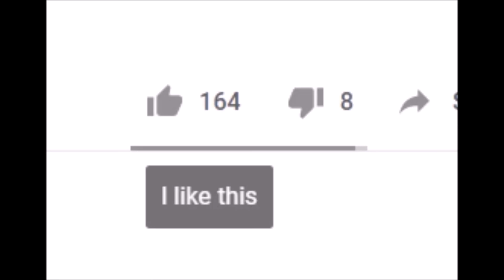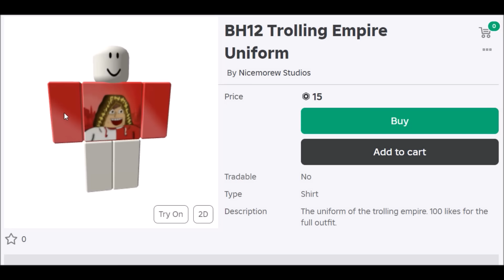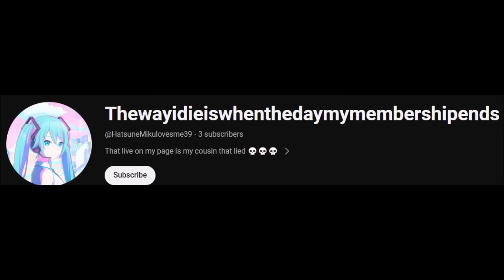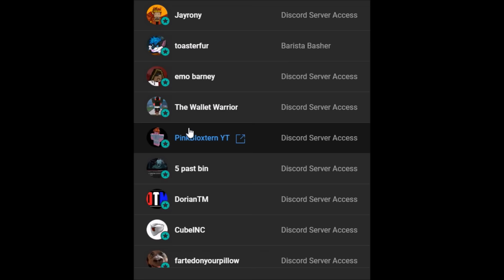AAing AND SHOOTING PEOPLE WITH GUNS AT FRESH GOODS!! - ROBLOX Trolling